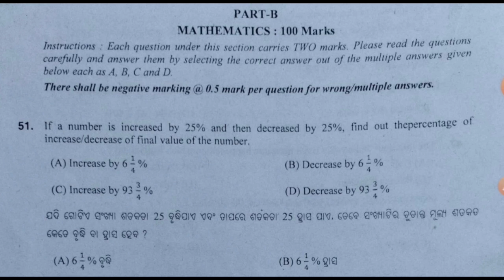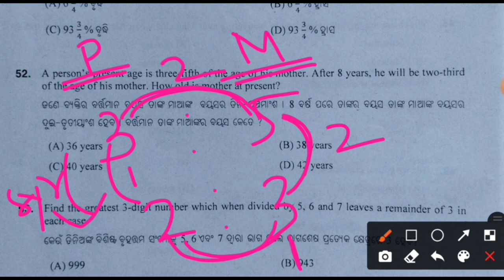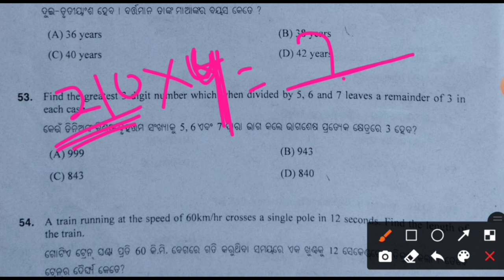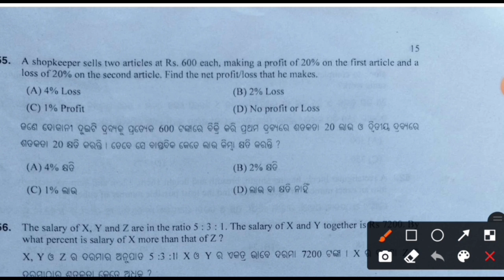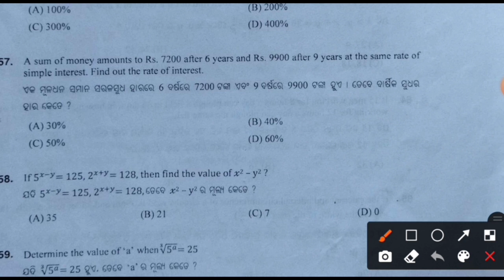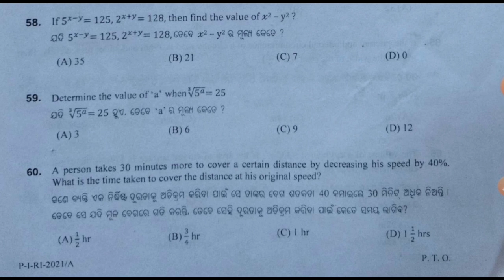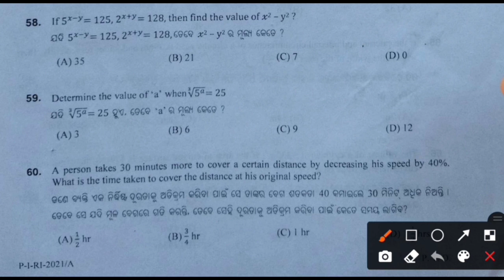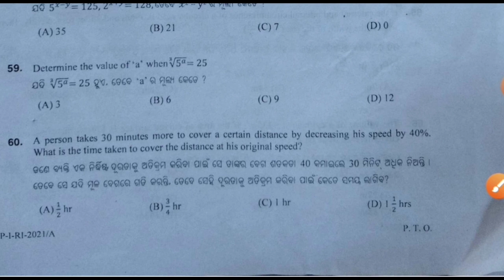OSSSC Combined Exam 2021 Math | ARI, AMIN,SFS,FG&EC Math Class 01 | Class On Previous Paper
osssc combined exam math class
osssc previous math paper
ari math class
amin math class
sfs math
forest guard math
excise constable math